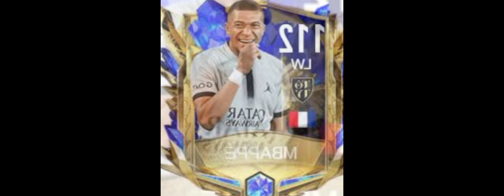Not Short (FIFA Mobile) @ArgaT17